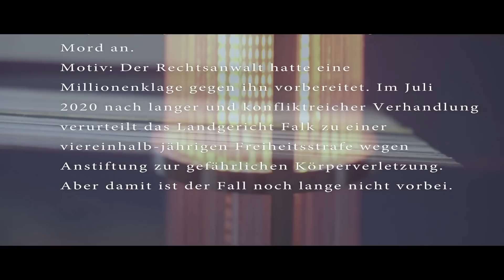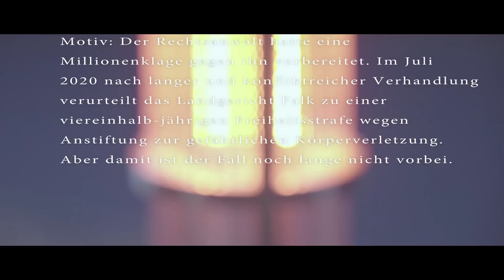Der Fall Alexander Falk | Verurteilt! - Der Gerichtspodcast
Anfang 2010 wird auf einen Frankfurter Anwalt geschossen. Lange suchen Polizei und Staatsanwaltschaft nach Täter und Motiv. Im September 2018 dann die sensationelle Nachricht: Alexander Falk, bekannter Erbe des Stadtplanverlags und Unternehmer, ist an seinem Firmensitz in Hamburg festgenommen worden. Die Frankfurter Staatsanwaltschaft klagt ihn wegen versuchter Anstiftung zum Mord an. Motiv: Der Rechtsanwalt hatte eine Millionenklage gegen ihn vorbereitet. Im Juli 2020 nach langer und konfliktreicher Verhandlung verurteilt das Landgericht Falk zu einer 4einhalb-jährigen Freiheitsstrafe wegen Anstiftung zur gefährlichen Körperverletzung. Aber damit ist der Fall noch lange nicht vorbei...